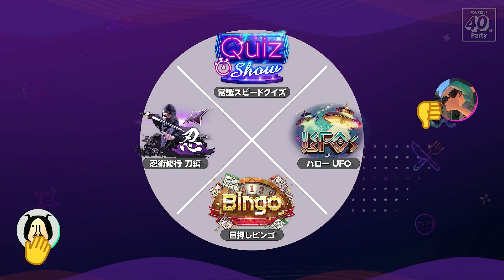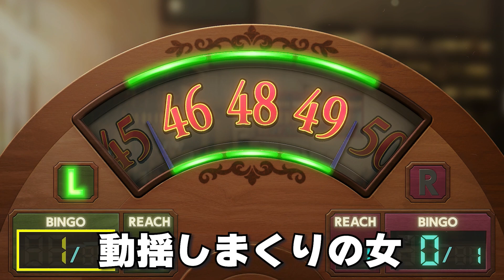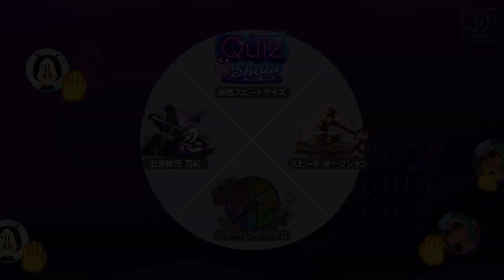【新作1-2-switch】リーチの概念を消す目押しビンゴ #10【夫婦ではしゃげ】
【それはずるいってぇ】
Joy-Conやスマホを使って全身で遊べる、1-2-switchの新作をプレイしていきます！
体動かすとテンション上がりすぎちゃうので、見る時は音量に要注意⚠️
姿は見えないけど、声だけでも笑えちゃうはず！？

前作が初めて投稿した動画なので、是非こちらも見てください✨